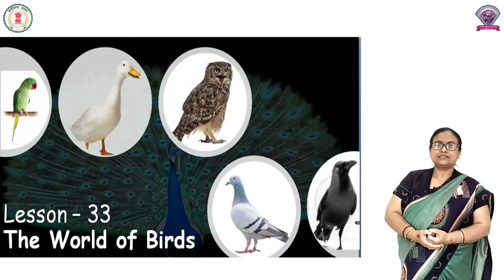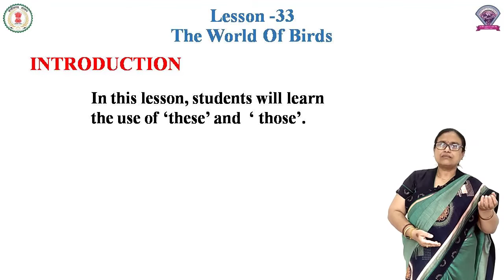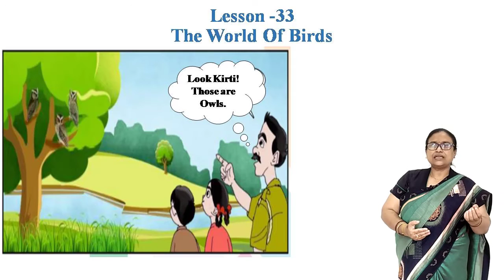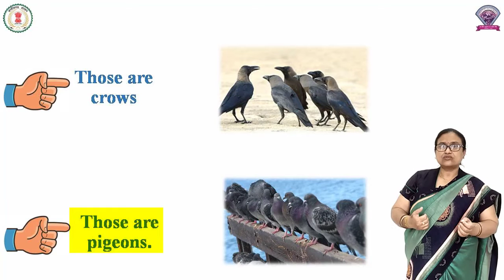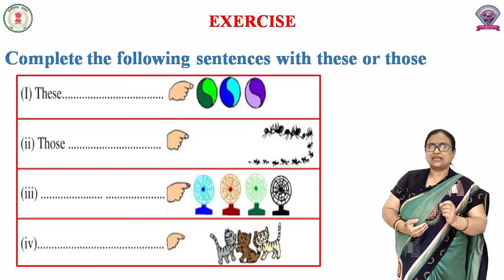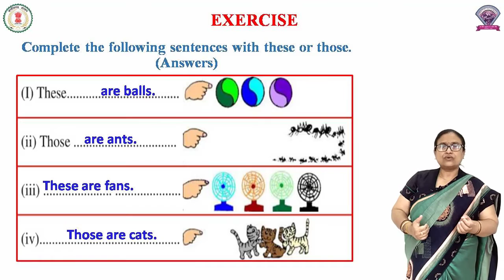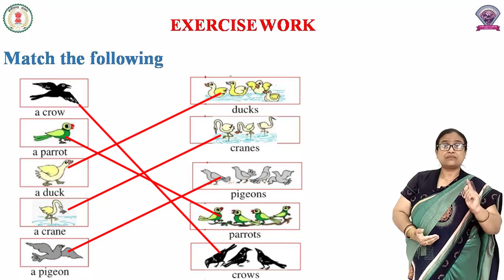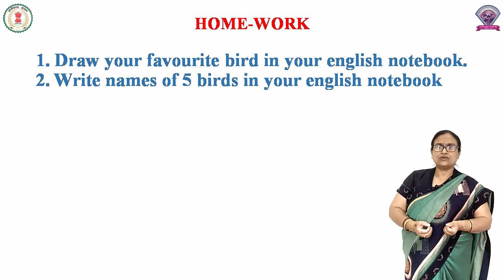Class -2, Subject - English, Lesson 33 - The World of Birds